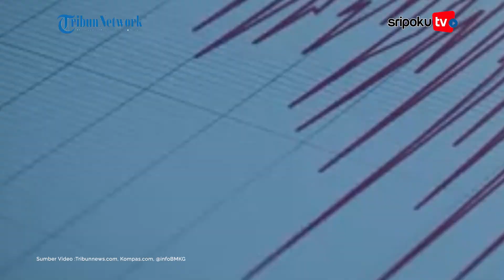Gemuruh HEBAT Bikin Warga Sukabumi Panik, Gempa 4,9 Guncang 3 Daerah, BMKG: WASPADA Gempa Susulan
Suara gemuruh hebat melanda kawasan Sukabumi dan sekitar, Selasa (8/10) pukul 21.12 WIB. Warga panik berhamburan ada yang berteriak dan bahas tsunami.

BMKG mengatakan terjadi Gempa 4,9 magnitudo di Sukabumi Jabar. Episenter gempa di koordinat 7.76 LS dan 106.55 BT di laut jarak 85 km Selatan Kabupaten Sukabumi dengan kedalaman 11 kilometer.

Lihat informasi terkini bersama kami, di:

Palembang.tribunnews.com

Sumber Video : Tribunnews.com, Kompas.com, @infoBMKG
Editor Video : Sarah
Naskah:
Uploader: